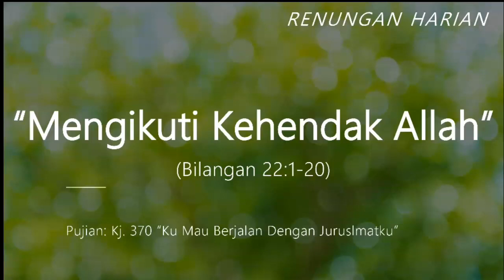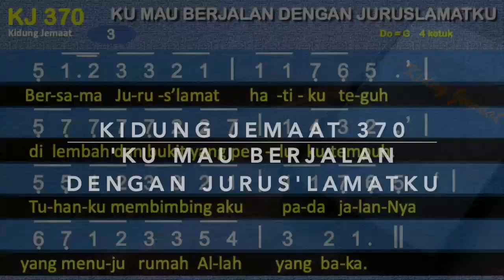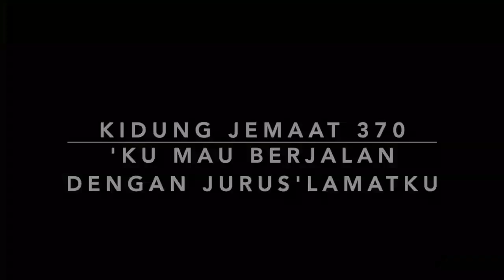MENGIKUTI KEHENDAK ALLAH (Bilangan 22:1-20)